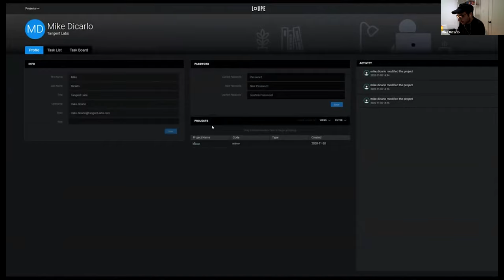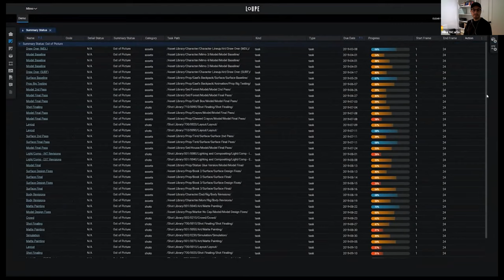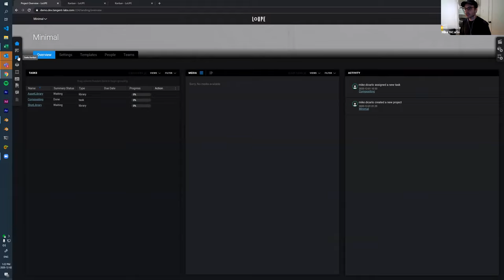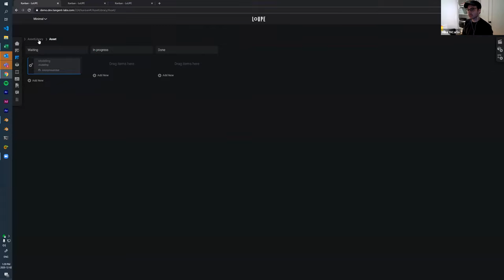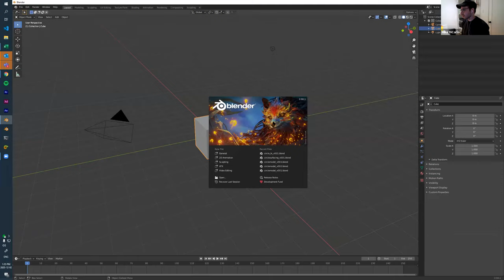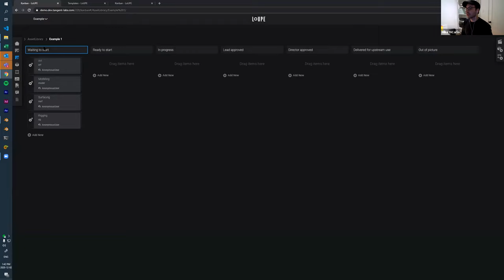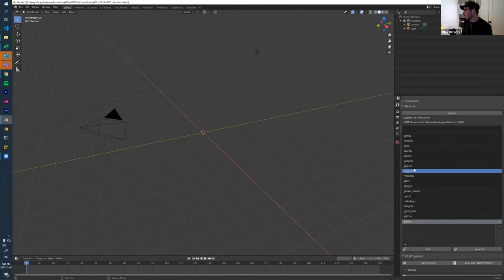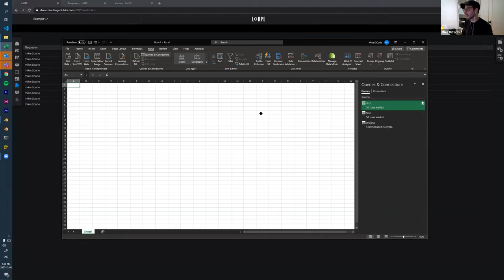LoUPE | Full Product Demo | December 2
Want to find out more about LoUPE? Here's a good place to start.

We hosted a live demo session on December 2, 2020. Hosted by John Annis, Head of Sales at Tangent Labs, the demo covers the key components of LoUPE and highlights some of the features that set us apart.  Mike DiCarlo, Product Specialist at Tangent Labs, leads an interactive product demo featuring live Q&A.

This demo session covers:

• Overall design philosophy
• Data views, including our list view and Kanban view
• Media Review & Collaboration
• Asset & Project Management
• Transit Manager: which finds the most efficient paths for files between locations and the cloud
• Hybrid on-premise rendering and cloud-rendering through AWS Deadline
• Real-time reporting & analytics

LoUPE is available now in AWS Marketplace